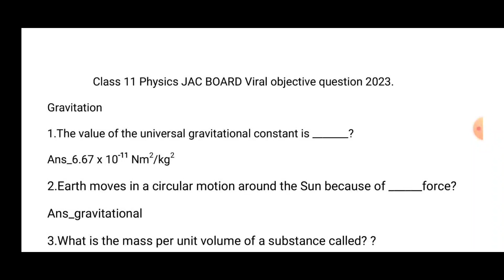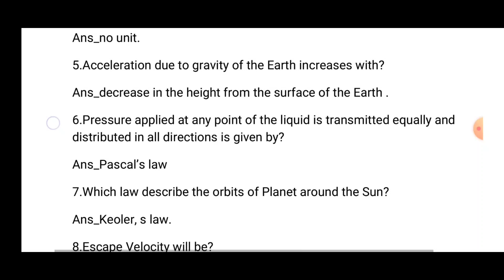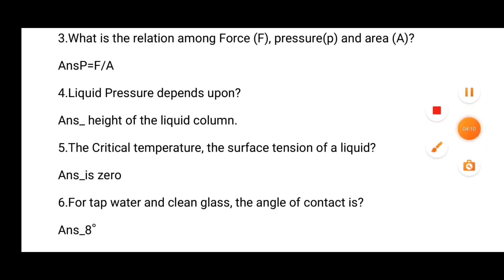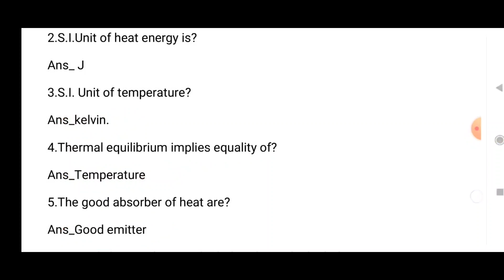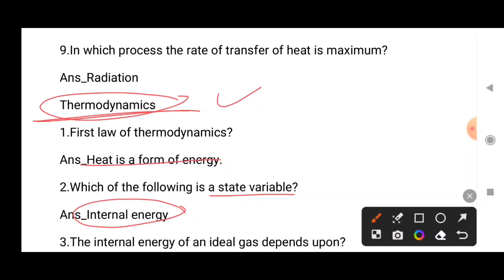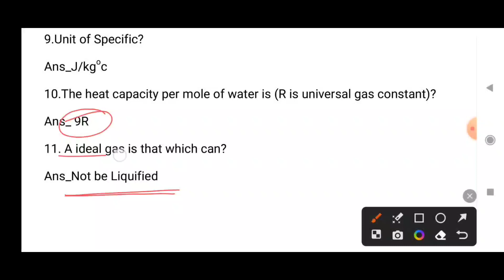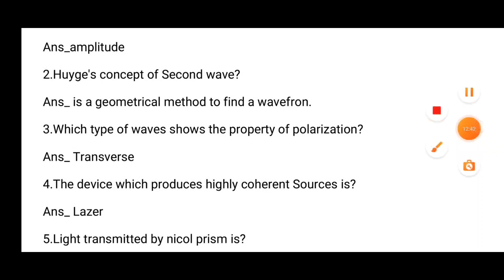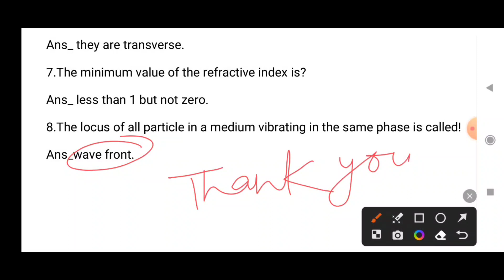Class 11 Physics viral objective question JAC BOARD 2023.Physics class 11objective question 2023.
My Class Room Lecture. my classroom lecture. Class11 Viral objective question JAC board 2023.11 Physics important objective question JAC board. Physics Model paper solution 2023.Jac board Physics Model paper solution 2023.Physics objective question 2023.physics Mcq clasd 11 jac board 2023.